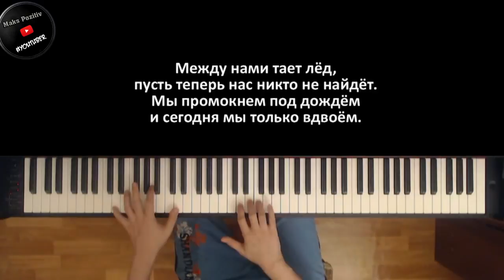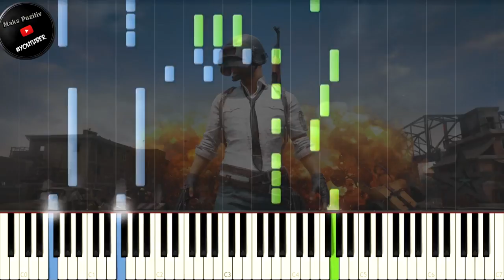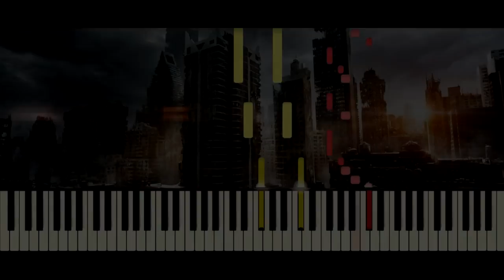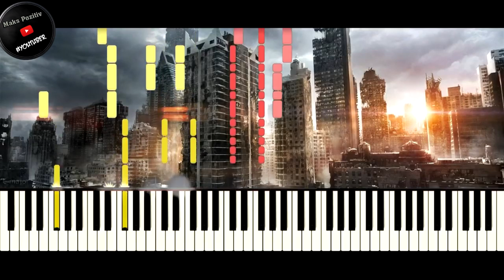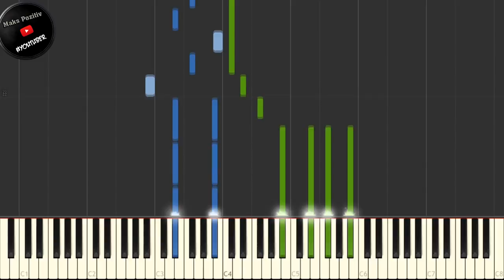Топ 5 самых крутых песен сыгранных на Пианино!!! (2 часть)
5 место - ГРИБЫ - ТАЕТ ЛЁД ● на пианино | Piano Cover

4 место - Playerunknown's Battlegrounds 1.0

3 место - Markul feat Oxxxymiron - FATA MORGANA

2 место - Piano Cover Faded - Alan Walker [INSANE Piano Tutorial]

1 место - The Witcher 3 - Main Theme